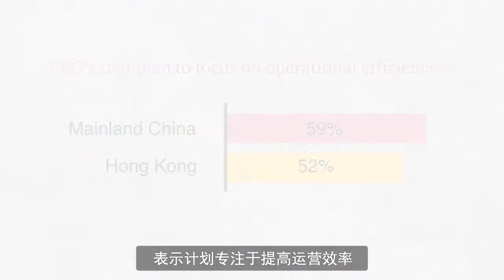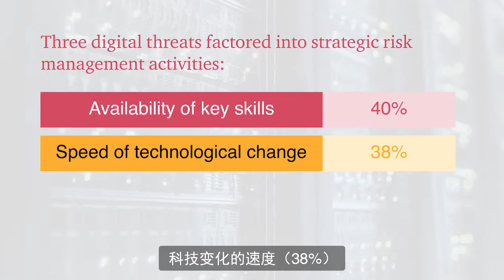Digital Edge - Episode 1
In my first Digital Edge video, we looked at our recent PwC CEO Survey that analysed the top digital threats, Chinese CEO's long-term investment plans, companies seeking operational efficiencies and more.